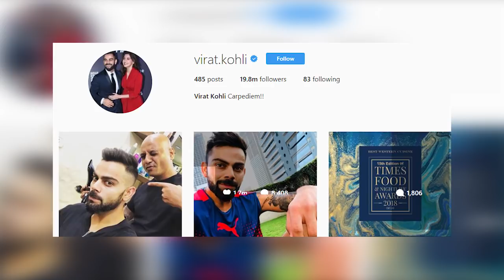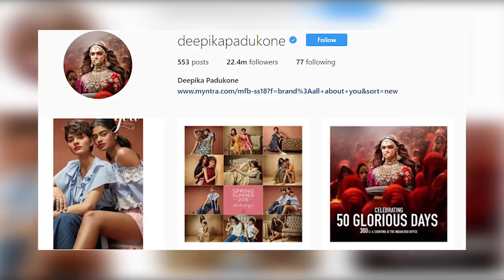ක්‍රීඩකයෙක්ට ඉන්දියාවේදි ගන්න ලේසි නැති සම්මානයක් කෝලිට